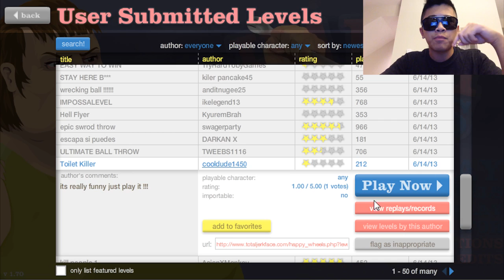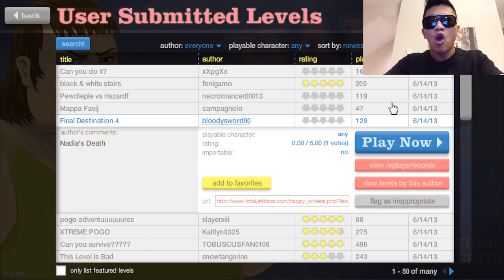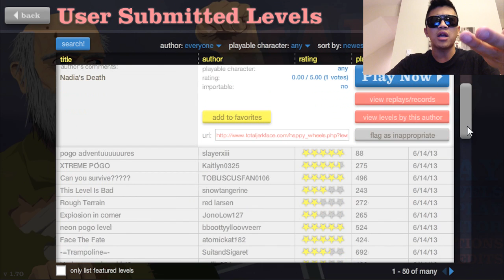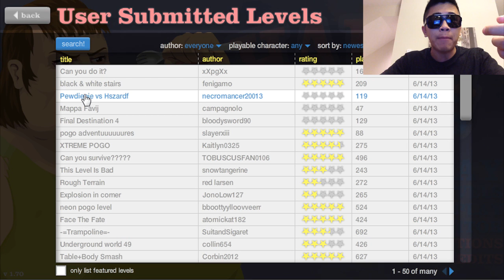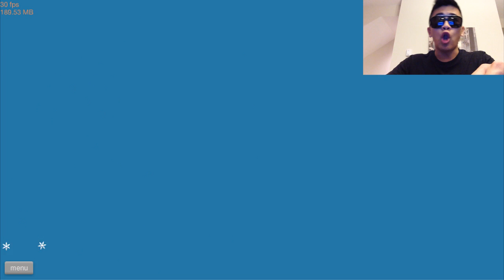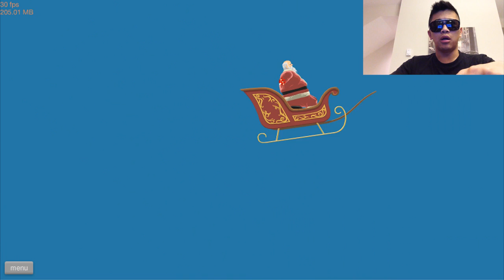SANTA IS A JERK! - Happy Wheels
***Other Appearances***

August 17 - AUSTRALIA LIVE! (VIDINC) -